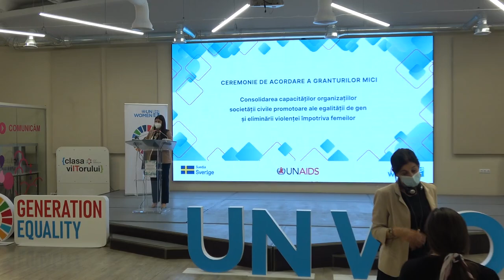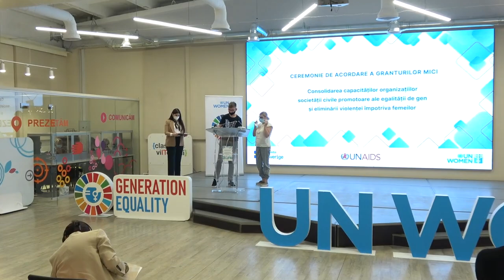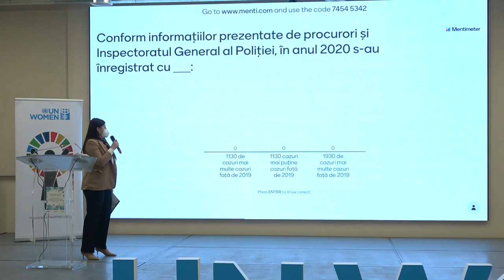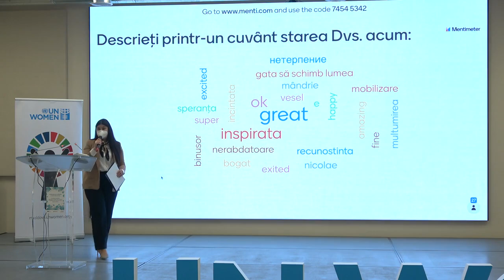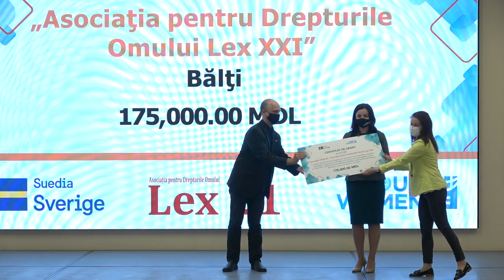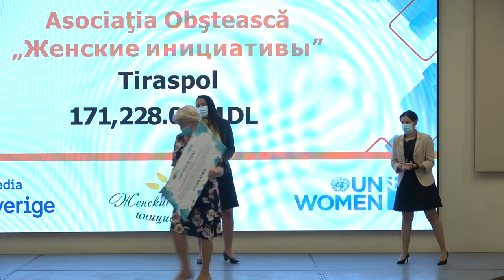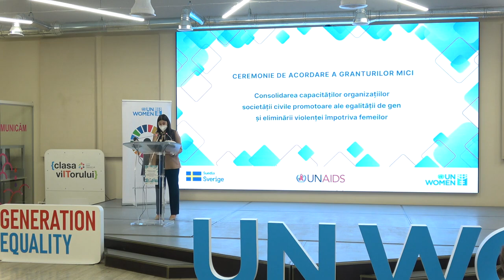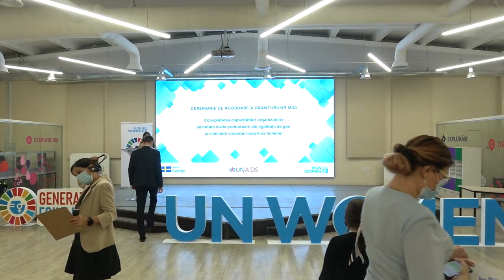Acordarea granturilor mici destinate consolidării capacităților organizațiilor societății civile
Ceremonia de acordare a granturilor mici destinate consolidării capacităților organizațiilor societății civile promotoare ale egalității de gen și a eliminării violenței împotriva femeilor și fetelor